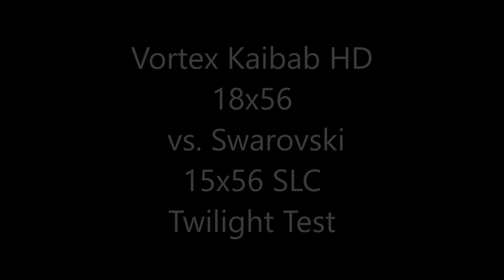Vortex Kaibab HD vs Swarovski SLC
Robby tests the Kaibab HD 18x56 against the Swarovski 15x56 SLC in failing light